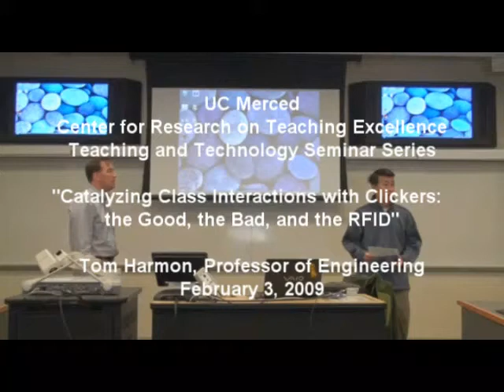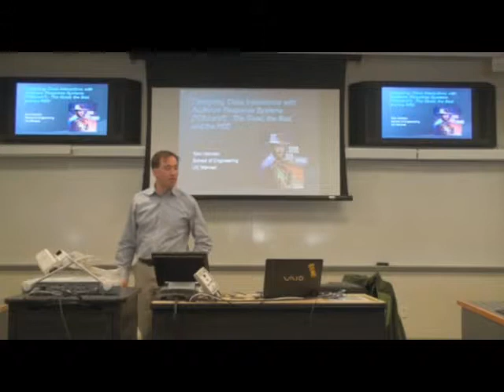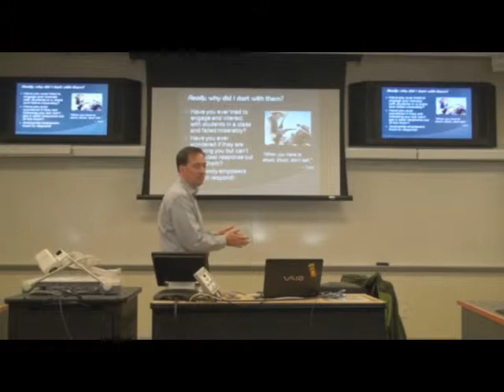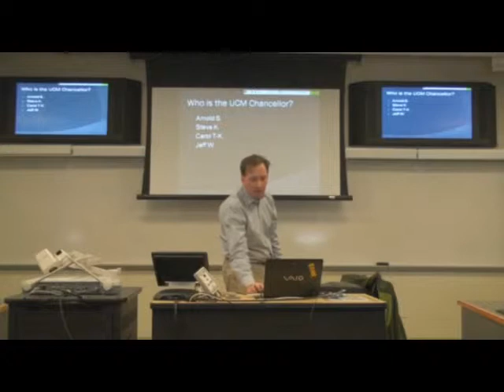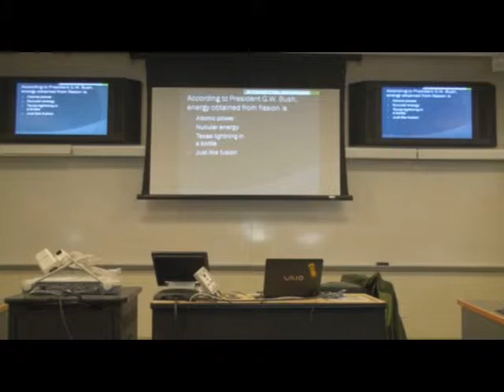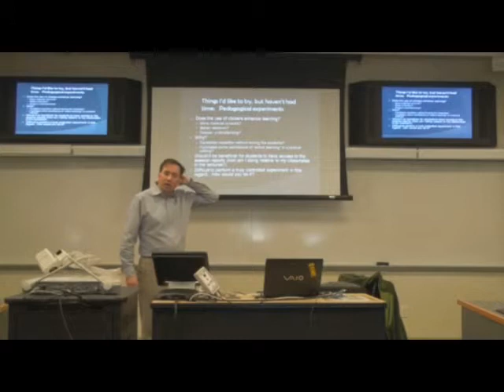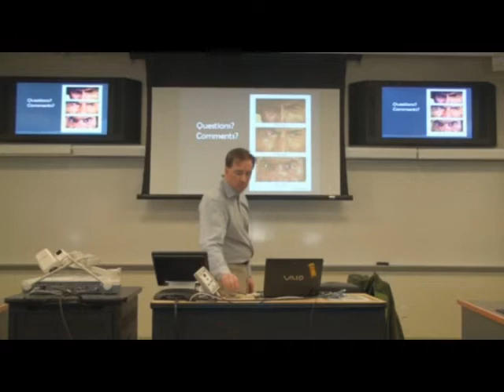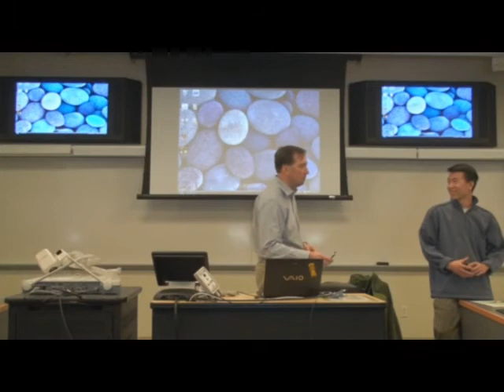Tom Harmon - Clickers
Tom Harmon presents on Clickers system.

CRTE